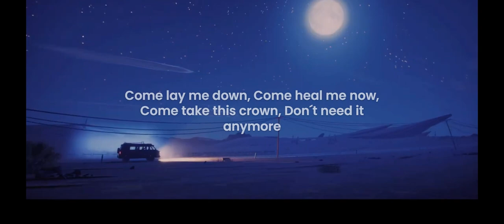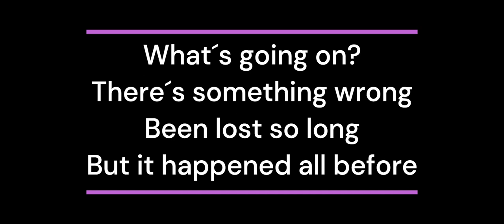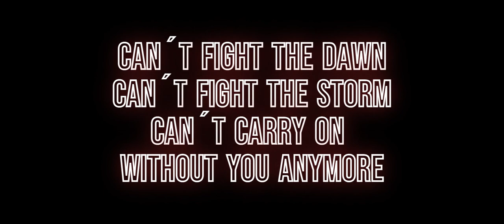Will Cookson - Alone in the dark (Official Soundtrack from Road 96:Mile 0) (Lyrics)